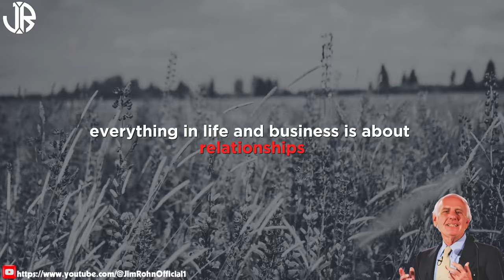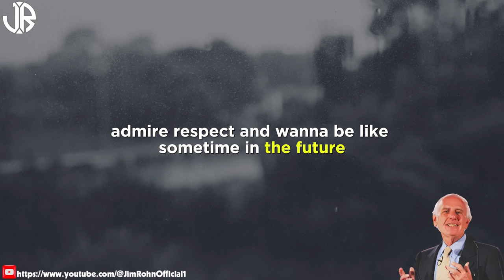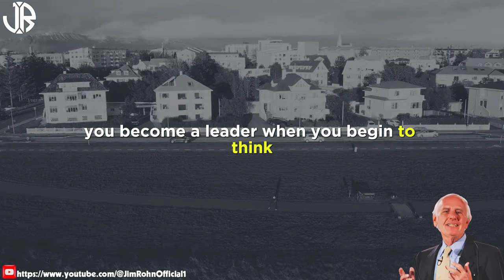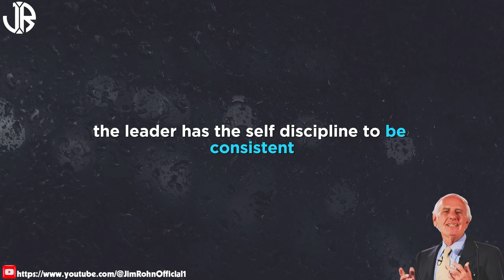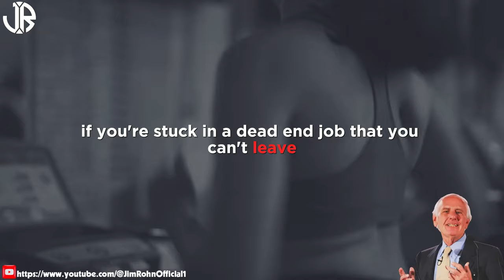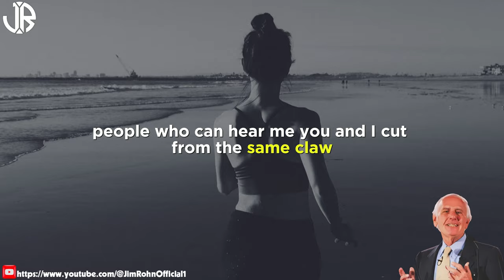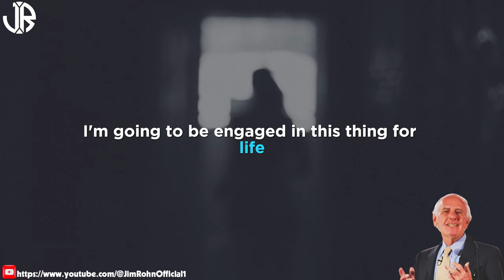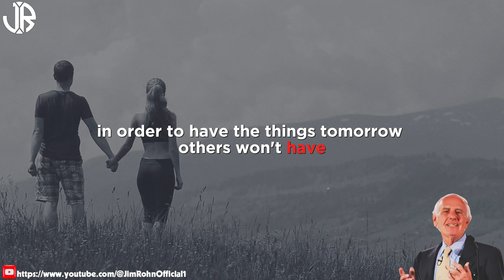NO ONE DOES IT ALONE | The Best Motivational Speech Compilation Jim Rohn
▶Title: NO ONE DOES IT ALONE | The Best Motivational Speech Compilation Jim Rohn